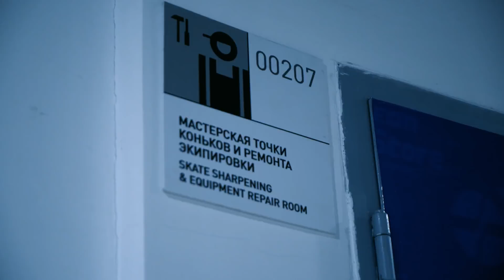Вышел 1 против хоккейной команды. Эксперимент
Итак, как вы уже знаете, мы отдыхаем с пацанами в Сочи. 1 часть нашего ВЛОГа из Сочи В отличие от 1 части, этот выпуск посвящён исключительно здоровому образу жизни. И в конце, разумеется, максимальная запрещёнка.
Отдельное спасибо тренеру Илье за то, что надел на меня форму вратаря